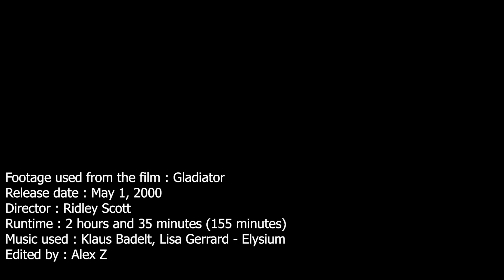Gladiator (2000) - The Story of a Humble and Just Man | Film review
Gladiator (2000) - The Story of a Humble and Just Man

Footage used from the film : Gladiator
Release date : May 1, 2000

Director : Ridley Scott
Runtime : 2 hours and 35 minutes (155 minutes)

Edited by : Alex Z

Chapters:
00:00 Representative scene
00:58 Introduction
01:26 Story Presentation
02:26 The antithesis of Maximus and Commodus
04:25 The balance between the main characters
05:29 The themes of the film and how they are shown
06:46 Maximus’ personality
07:59 Lucilla and Lucius, their role into the story
09:54 The film’s cinematography, elegant and unique
11:18 Comparison with “The Duellists”
13:38 Final thoughts and Ending